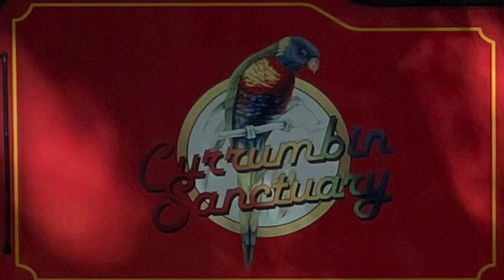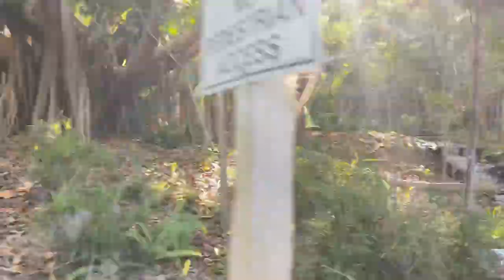Currumbin Miniature Railway, Gold Coast QLD | Blue Diesel & Green Steam Engines | Short Trips Look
A few sliced together videos of both trains while visiting this wonderful tourist destination. The 2 trains take you around most of the park and have a passing loop to allow more to run.
Have you been on this train or visited the sanctuary? Comment and let us know!
We’d love a subscription from you also and check out a huge variety of other videos we’ve created too